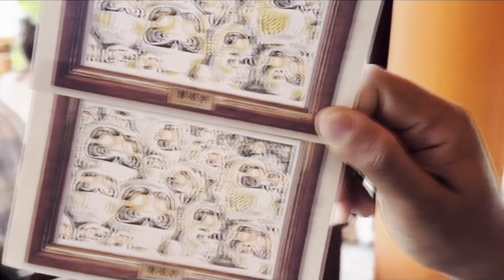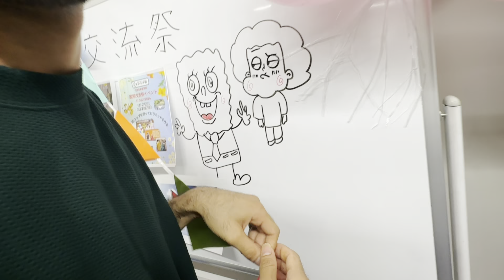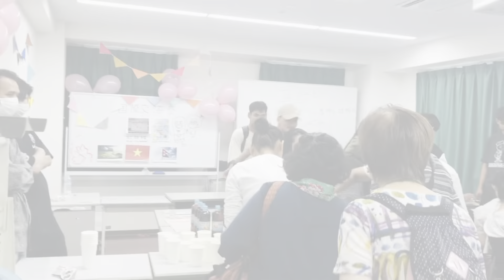応用日本語学科国際交流祭イベント2024 Applied Japanese Department International exchange festival event 2024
応用日本語学科

国際交流祭イベント

31 JULY2024

T5クラス PRESENTS

風船と紙コップを使ってピラミッドを作る

BALLOON CUP PYRAMID

FUN GAMES

BALLOON PYRAMID